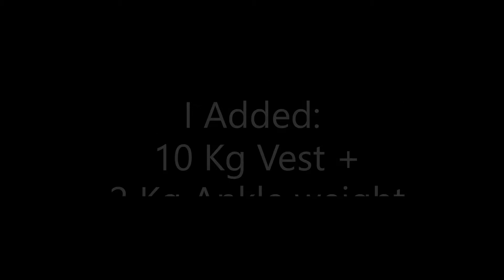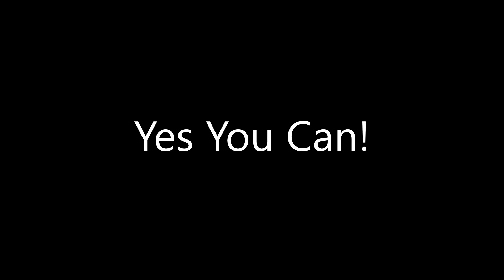Strength Your ABS muscles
Captain's Chair At Home or Office .
Just Hold as much as you Can and you Can add extra WEIGHT as you improved over time.
After few Weeks you can start seen the difference, It looks easy but it's hard.